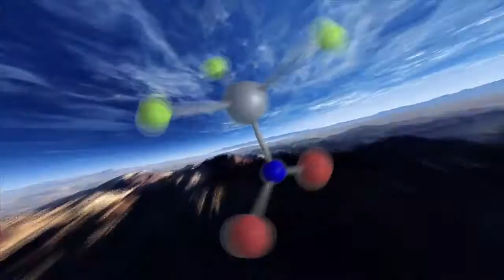Foundations of Organic Chemistry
Professor Davis is featured in this 36 part lecture series produced by The Great Courses.